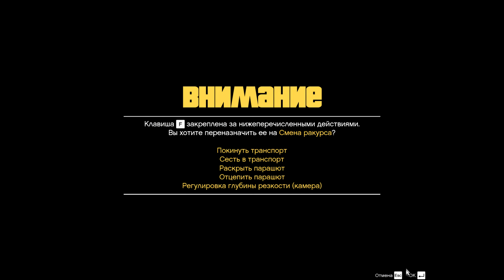GTA 5 walkthrough 4 [HD 1080p] ГТА 5 прохождение 4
1.как у него может быть 180.000 просмотров он же даун (на этой миссии просто пиздец) у него должно быть больше 90% дизлайков пишите на его видео комменты что он даун и т.д.

2.на этой миссии переключение на другого персонажа

3.в конце миссии нет сохранения поэтому я записал сегодня ещё прохождение 5 но оно будет загружено на ютуб после следующих прохождений перфект ворда, тачек и унреала

4.все звуки из-за которых нельзя монетизировать видео удалены нахуй радио в ГТА 5 гавно и в следующих прохождениях оно будет отключено